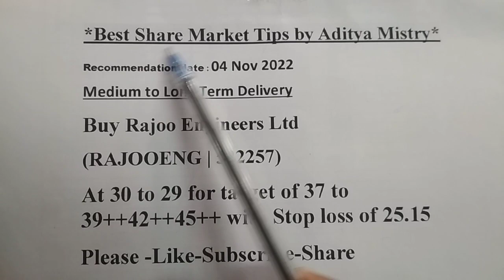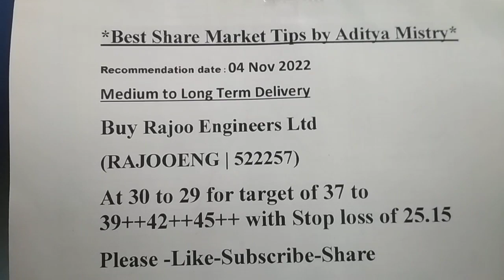Best Penny Stock List | Rajoo Engineers share price | DIANA TEA SHARE PRICE | 4 November 2022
Bullish Share Details as below.

As per my Calculation  will be growing higher in very short & long period(6 to 18 month). so my nu suggestion to all shareholders to buy that as soon as possible

DIANA TEA CO.LTD.
(DIANATEA | 530959)
27.55 +0.05 (+0.18%)

Have to Buy from 27 to 26 Rupees SL22.15 Rupees Target will be 30 to 35 ++45 to 60 Rupees

Rajoo Engineers Ltd
30.85 INR

Have to Buy from 30 to 29 Rupees SL25.15 Rupees Target will be 37 to 40 ++45 to 60 Rupees

Do buy as early as you can this is best suggestion for shareholders.

 I Operate Share market Since 10 years.

Note:-You can buy Share at your own risk